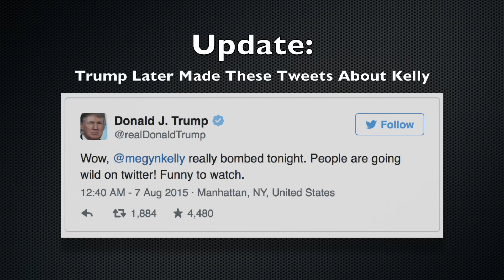Megyn Kelly Accuses Donald Trump of Perpetuating War on Women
At the GOP debate, Megyn Kelly accused Donald Trump of perpetuating the war on women. He later went on a Twitter rampage against her. We react to his answer.